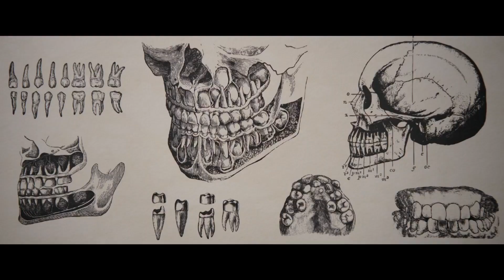Bad Luck Banging or Loony P*rn - Movie Review | New York Film Festival 2021